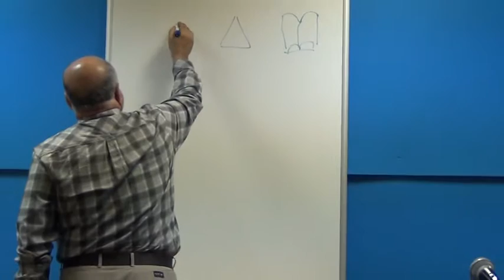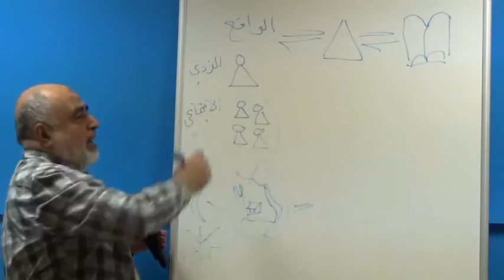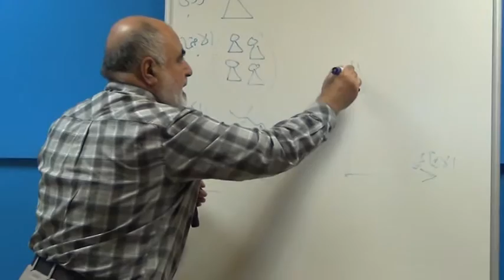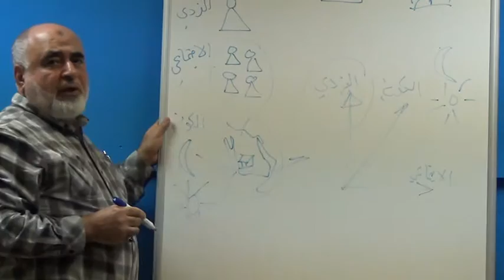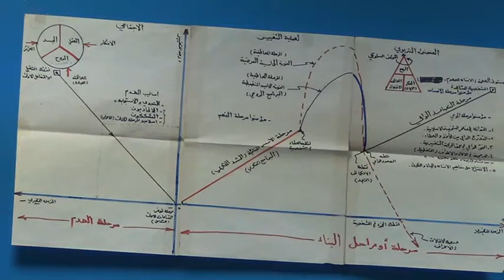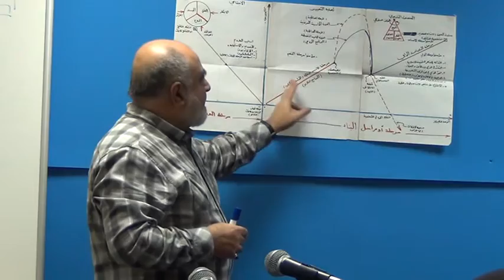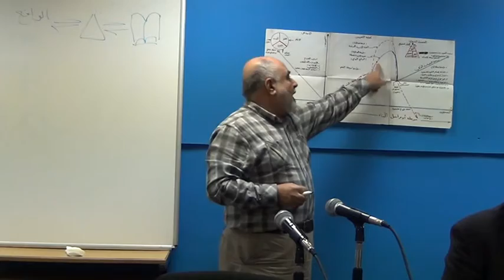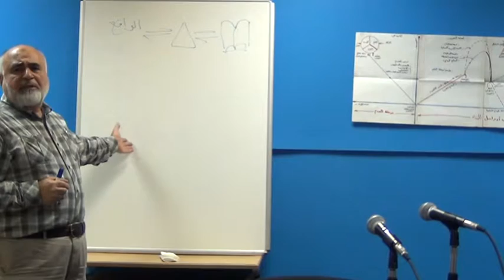الابعاد المعنوية للصوم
مناسبة قرب حلول شهر رمضان المبارك، أقامت المؤسسة برنامجها الاسبوعي استضافت فيه كل من الاخ حافظ الموسوي والدكتور محمد هشام سلطان. الندوة أقيمت
بتاريخ 11 يونيو 2015.